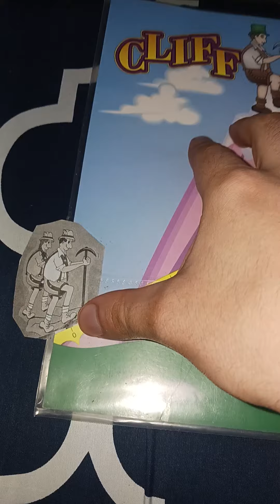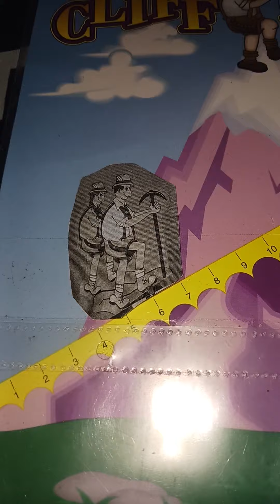the price is right cliffhangers 4/27/2023